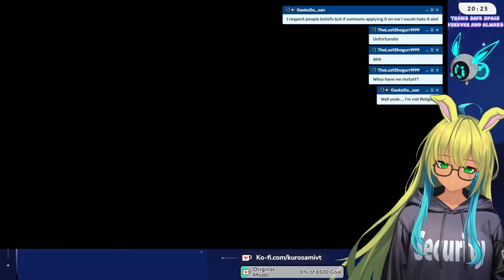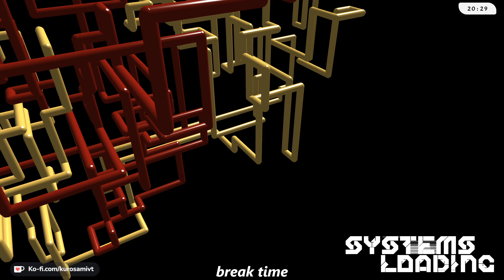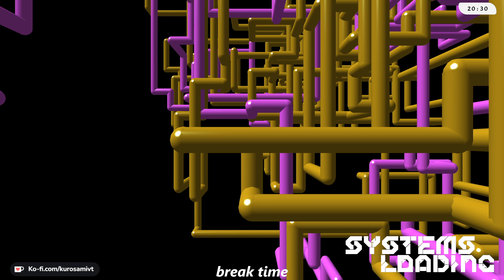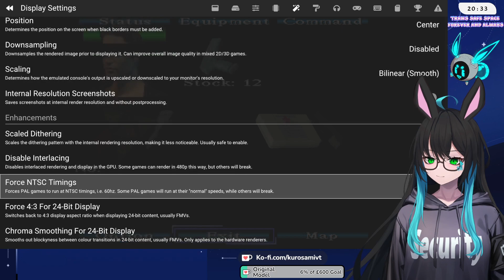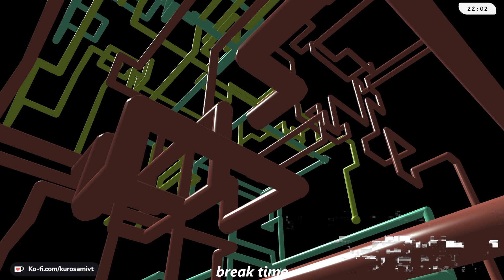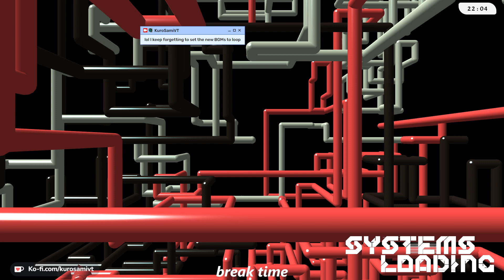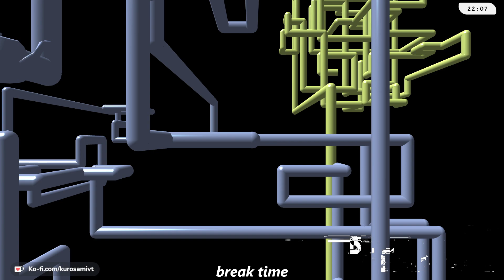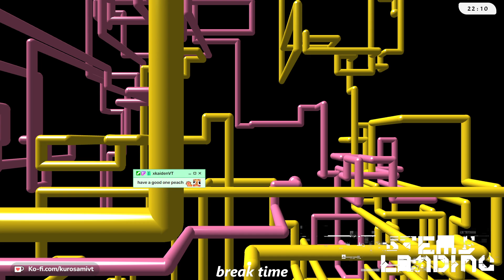VOD [Silent Hill] 2: Where's everyone going? Bingo? (10 Oct 2023)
No game audio because I goofed up sorry!